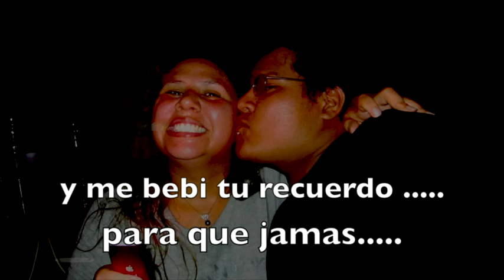Bebi tu Recuerdo HEROES de la SIERRA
un cover de 2012